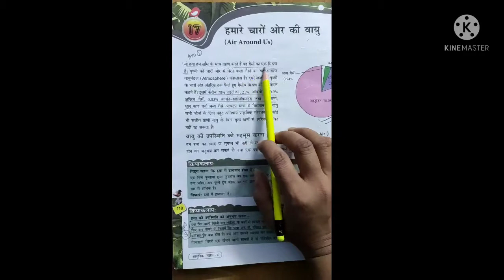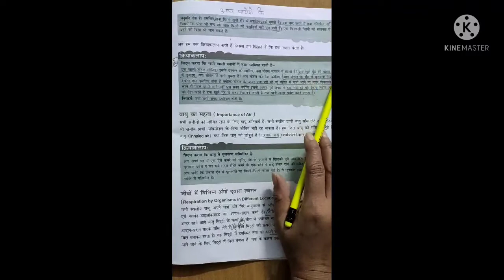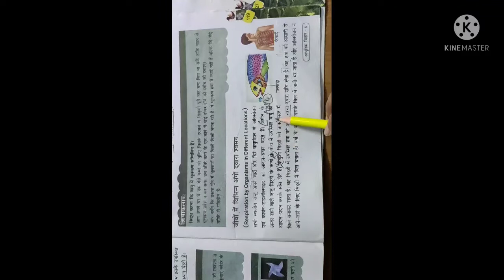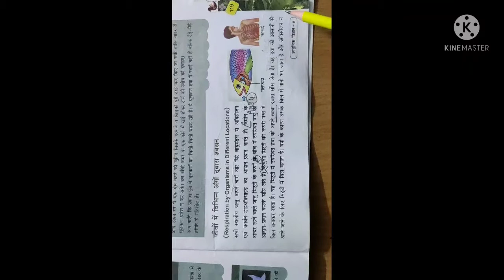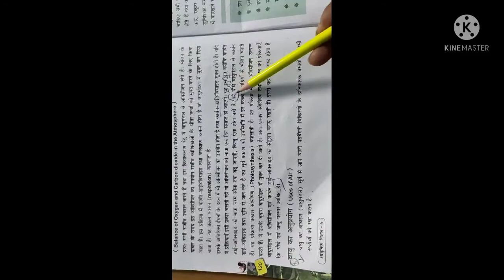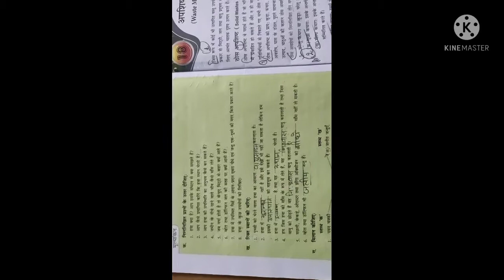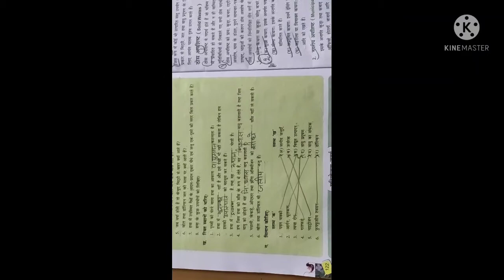कक्षा : ६, विषय : विज्ञान, पाठ : हमारे चारों ओर की वायु